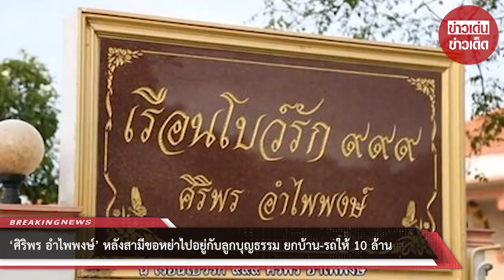‘ศิริพร อําไพพงษ์’ หลังสามีขอหย่าไปอยู่กับลูกบุญธรรม ยกบ้าน-รถให้ 10 ล้าน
หลังจากตกเป็นข่าวสนั่นวงการถูก “ลูกบุญธรรม” ที่ชุบเลี้ยงจากคนใช้มาเป็นลูก อุ้มชูมาเกือบ 10 ปี

แย่งสามี “ศิริพร อำไพพงษ์” นักร้องลูกทุ่งชื่อดังก็เก็บตัวเงียบ แม้ว่าด้านลูกบุญธรรมจะโพสต์แฉว่า ศิริพรทิ้งลูกทิ้งหลาน

ไปอยู่กับ เล็ก เศรษฐีนี ที่เปย์ให้ทุกอย่าง มีความสัมพันธ์ราวคู่รัก ล่าสุดเจ้าตัวได้มาร่วมงานทอดผ้าป่าที่วัดป่าสว่างธรรม อุดรธานี

ซึ่งเป็นวัดที่ศิริพรอุปถัมภ์จนใครๆ ก็เรียกติดปากว่า วัดศิริพร โดยวันนี้ศิริพรมีสีหน้าสดชื่น ฟ้อนรำแห่ผ้าป่าสนุกสนาน

และภายหลังจากถวายผ้าป่าเสร็จ ศิริพรก็ยอมเปิดใจครั้งแรกแบบเต็มๆ ถึงเรื่องราวดังกล่าว โดยเจ้าตัวไม่ขอพูดออกจากปากว่า ถูกแย่งสามี

แต่ยืนยันว่าตนเป็นคนที่จะไม่เชื่ออะไรง่ายๆ ถ้าไม่รู้เห็นกับตา ลั่นอดทนจนถึงที่สุดแล้ว จึงได้ตัดสินใจออกจากบ้านไปเป็นเวลา 1 ปีแล้ว

แถมใจพระยกบ้าน รถเบนซ์และรถตู้ พร้อมเงินสดรวมกว่า 10 ล้านให้กับสามี ไม่โกรธลูกบุญธรรม เชื่อฟ้าลิขิตมาแล้ว แต่โพสต์ด่าทำไม

ไหนบอกว่ารักแม่นับถือแม่ นี่เรียกว่าด่าแม่ อันนี้ต้องบอกก่อนว่าสิ่งที่จะพูดนี่มันเป็นความจริง เราออกจากบ้านมานานแล้ว

โดยที่ไม่มีใครรู้ว่าออกมาด้วยสาเหตุอะไร พอมันมาเป็นแบบนี้คนก็ถามมากมายว่าเกิดจากสาเหตุอะไร มันเป็นเรื่องเก่าแล้วแต่เหมือนเอามาเล่าใหม่

พอน้องเขาโพสต์ลงไปมันก็เป็นเรื่อง ที่เป็นเรื่องก็เพราะศิริพรมีชื่อเสียงถูกมั้ยคะ เราก็เลยไม่อยากตอบอะไร ไม่อยากไปอะไรใคร เรื่องมันแล้วไปแล้ว

เราไม่โทษใครทั้งนั้น โทษโชคชะตาตัวเองมากกว่า ซึ่งที่ตัดสินใจออกมาก็ไม่โทษใคร เราตัดสินใจดีแล้ว เพราะมันก็น่าจะปีนึงแล้ว

ตั้งแต่ก่อตั้งคลินิคนั่นแหละ ถามว่าอะไรที่ทำให้เรารู้สึกทนไม่ไหว คือมันทนมานานนะคะ แล้วเราเป็นคนไม่อะไรกับใคร คืออะไรก็ได้

มันก็พูดยากนะในสิ่งนี้ เอาเป็นว่าออกมาแล้วเราก็สบายใจ อยากจะทำอะไรเราก็ทำ คือเราก็ตั้งใจจะหายไปเงียบๆ ถ้าน้องเขาไม่มาโพสต์ลงว่าอย่างนั้นอย่างนี้

ว่าศิริพรทิ้งลูก ทิ้งหลาน ศิริพรจะไม่โต้ตอบอะไรเลย และจะไม่ว่าน้องเขาด้วย หนึ่งคือเราเล่นไลน์ไม่เป็น เข้าไปดูอินเตอร์เน็ตไม่เป็น

แต่พอมันมีเรื่องแบบนี้เราก็ไม่อยากจะแก้ตัว อายุขนาดนี้แล้วจะให้ไปสู้รบปรบมือกับเด็ก เราคงไม่เอาด้วย เราถอยออกมาเงียบๆ ดีกว่า”

ขอขอบคุณข้อมูลจาก: thaisiamnews

00:00 - Intro
00:10 - News
01:00 - Minute